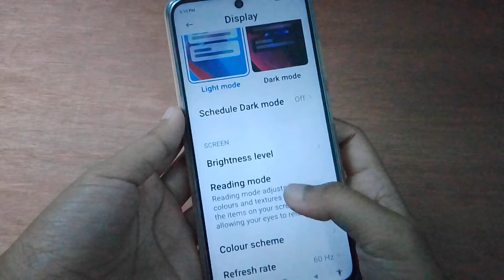how to on reading mode poco M2 pro, poco reading mode setting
reading mode in
poco
reading mode kya
hota hai poco mobile setting
reading mode is
good or bad
reading mode in
poco m4 pro
reading mode in
poco m2 pro
reading mode poco f4 pro
reading mode in
poco x3 pro
reading mode not
working xiaomi